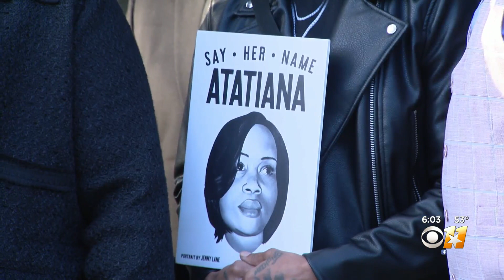Community, family speak out after Aaron Dean sentencing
Dean was sentenced to almost 12 years in prison.